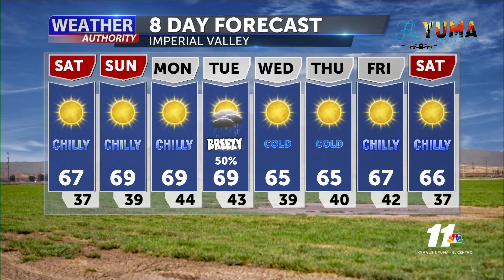News 11 Weather Authority: Freeze concerns